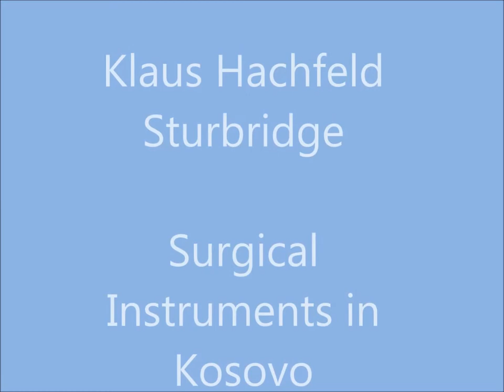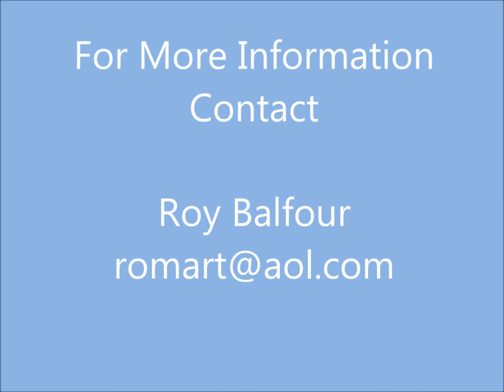District 7910's 2013 Foundation Forum - Klaus Hachfeld